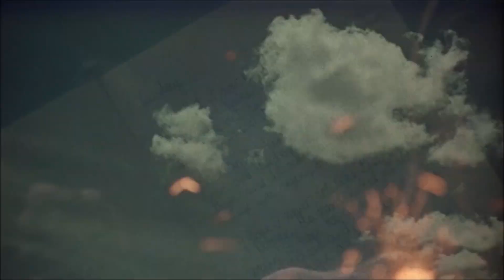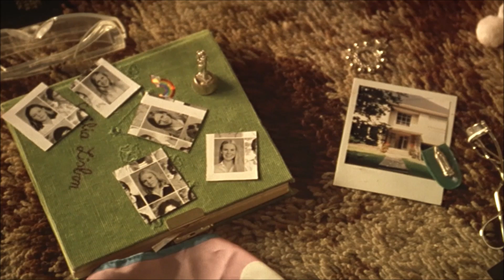INNER VIEW - S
links        movie: the virg**  suic*** - 1999